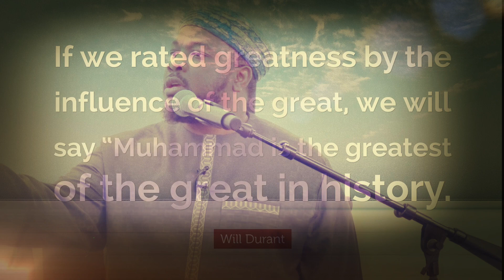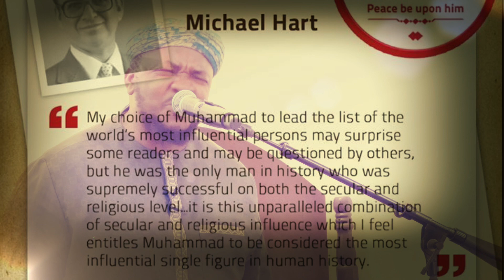THIS IS OUR PROPHET ﷺ || BY USTADH ABDUL RASHID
JUMUAH KHUTBAH
06/17/2022